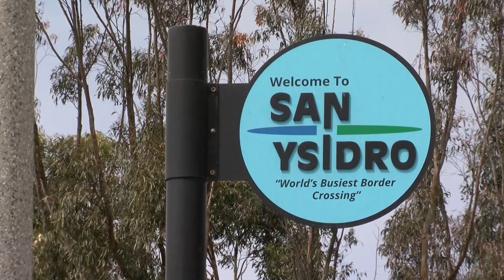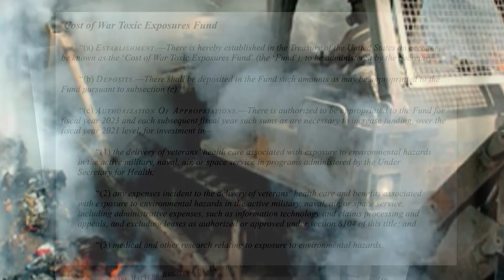Local Chamber of Commerce brings Congress to San Diego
Members of San Diego’s congressional delegation checked in with local business leaders downtown today. KPBS Reporter Melissa Mae has more on this annual event.